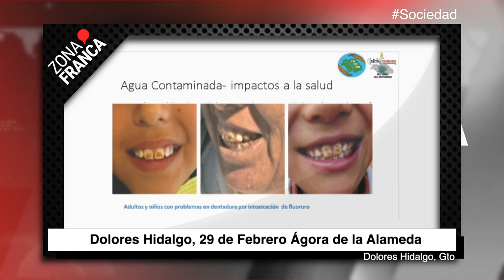Preparan Foro "Agua y Minería"